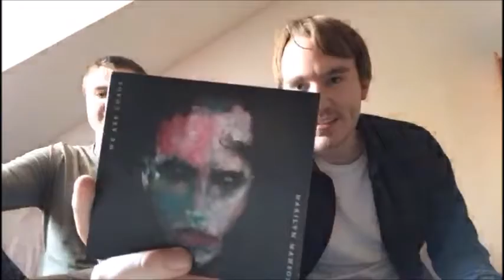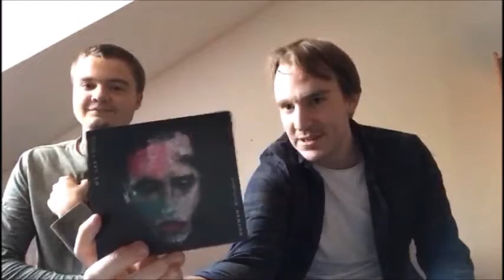Marilyn Manson - We are Chaos (Album Review)